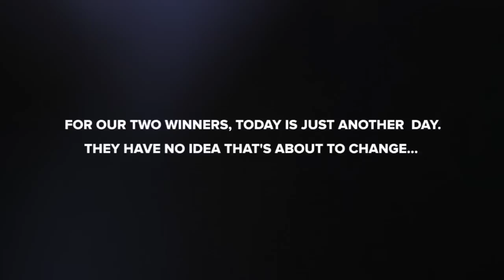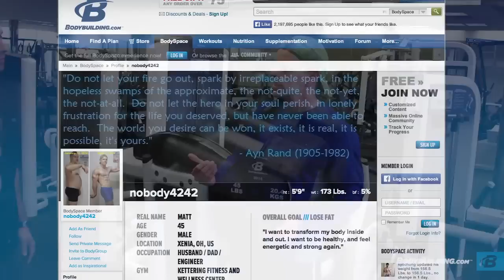EPIC Reaction - $100k Winners Surprised with $50,000 Cash!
Check out how much our winners and runners-up have changed in
just 12 weeks!

Everyone in this group started out as regular folks with powerful reasons for entering this 12-week challenge. Congrats to Matt, Robyn, and our runners-up for becoming better versions of themselves. And thank you to Dymatize Nutrition for making it all possible.